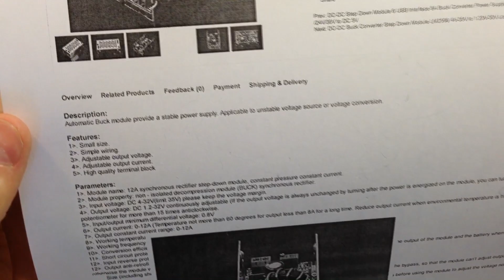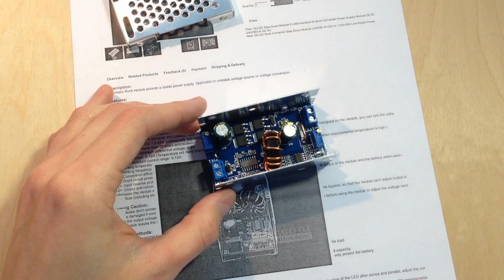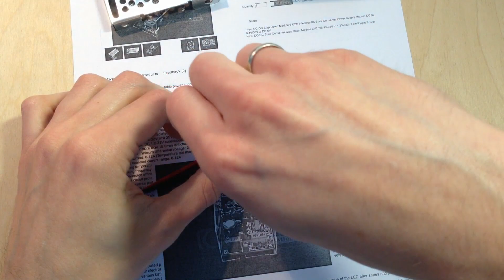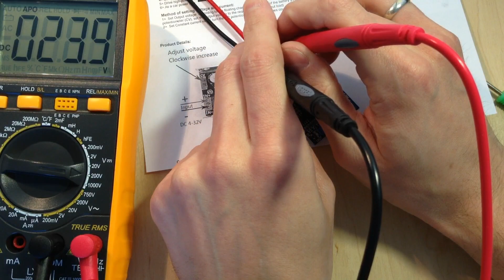DC-DC Transformer Step Down Buck Converter - DC-DC конвертер с регулировкой тока и напряжения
DC to DC Transformer Step Down Buck Converter Module 12A Power Supply Board Voltage Regulator Module

Input voltage: DC 4-32V (limit 35V)
Output voltage: DC 1.2-32V
Adjustable output current: 0-12A

Понижающий DC-DC преобразователь с регулировкой выходного тока и напряжения
Входное напряжение:DC 4-32V (limit 35V)
Выходное напряжение:DC 1.2-32V
Выходной ток регулируемый: 0-12A